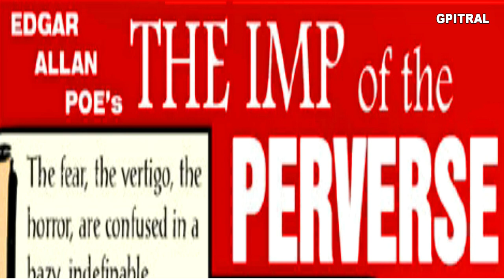The Imp of the Perverse Edgar Allan Poe movie e-book subtitled illustrated audiobook English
Poe's exploration of the Imp of the Perverse delves into the complexities of human psychology, particularly the conflict between reason and impulse. The narrator's relentless pursuit of self-destruction highlights the destructive power of unchecked desires and the capacity for individuals to sabotage their own well-being.
The story's title, "The Imp of the Perverse," itself carries a dual meaning. The "imp" suggests a mischievous, almost playful, entity, while "perverse" implies a twisted or distorted sense of morality. This duality reflects the narrator's own conflicted psychology, his struggle between rational thought and self-destructive urges.
Poe's masterful use of language creates a dark and suspenseful atmosphere, perfectly capturing the narrator's psychological turmoil. The narrator's detailed descriptions of his experiences and the Imp's influence further immerse the reader in his inner world of torment.
The story's symbolism is also noteworthy. The Imp of the Perverse serves as a powerful metaphor for the dark side of human nature, the irresistible urge to do things that we know are wrong or harmful. The Imp's whispers, urging the narrator to act against his own best interests, represent the internal struggles we all face between reason and instinct.
"The Imp of the Perverse" remains a chilling and thought-provoking tale, one that continues to fascinate readers with its exploration of human psychology and the destructive potential of unchecked impulses. Poe's masterful storytelling and insightful analysis of human nature make this story a timeless classic that continues to resonate with readers today.
In Edgar Allan Poe's chilling psychological thriller, "The Imp of the Perverse," we are introduced to a nameless narrator, a man of intellect and brilliance, yet plagued by an irresistible urge to contradict his own self-interest. This perverse impulse, which he attributes to a mischievous entity called the "Imp of the Perverse," propels him into a downward spiral of self-destruction.
The narrator's obsession with this inner demon leads to a series of reckless and self-defeating actions. He sabotages his own success, endangers his life, and alienates himself from society. The Imp, as he describes it, is a force that delights in thwarting his attempts at reason and logic, urging him to indulge in acts that he knows are harmful or illogical.
The climax of the story arrives when the narrator is falsely accused of a crime. Despite his innocence, he is compelled by the Imp to confess, sealing his fate and imprisoning himself in a self-imposed guilt. The Imp's influence has become so powerful that it has convinced him to destroy his own life, even when he has the means to prove his innocence.
In the depths of his confinement, the narrator realizes the true nature of the Imp – it is not an external force, but a manifestation of his own inner darkness. The Imp is the embodiment of his self-destructive tendencies, a symbol of the dark side of human nature.